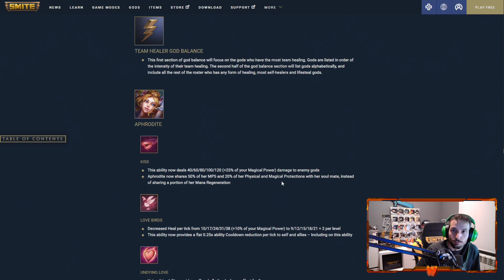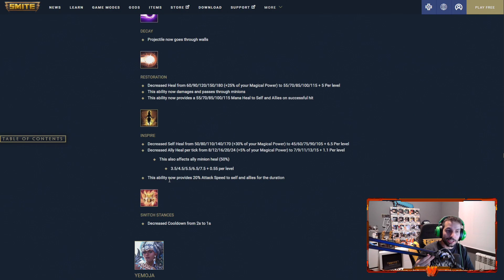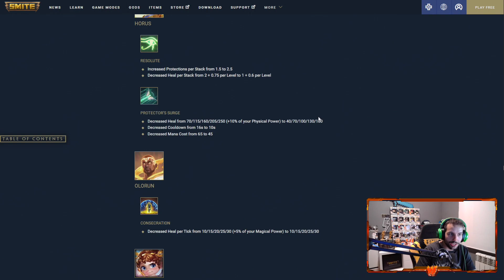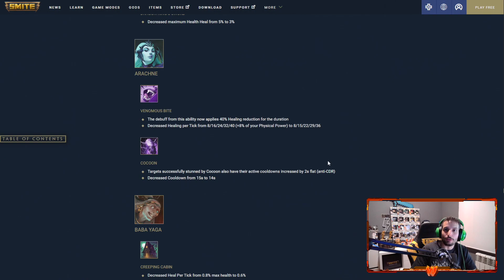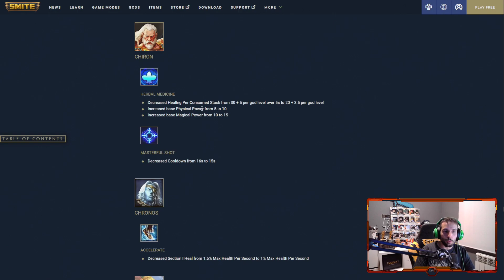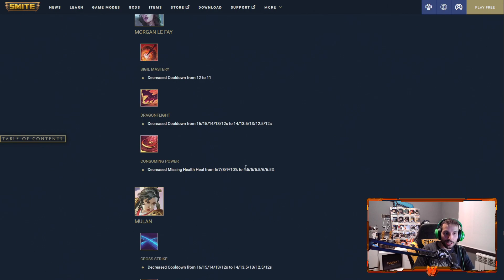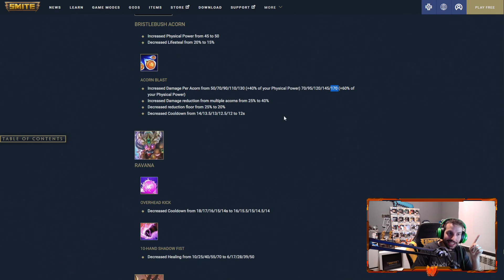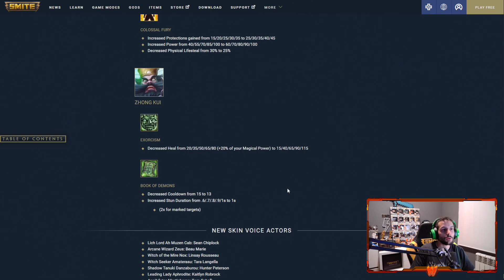ANALIZANDO PATCH NOTES 10.3 BALANCES DE DIOSES - Warchi - Smite Patch Notes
Codigo "Warchi" en la Epic Store :D